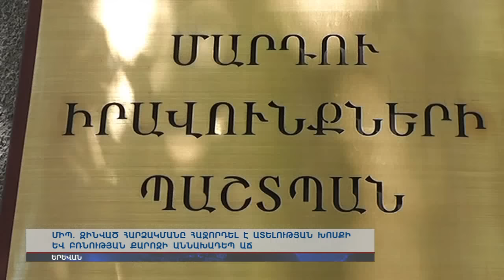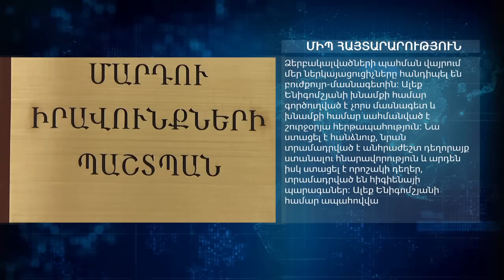ՄԻՊ. Զինված հարձակմանը հաջորդել է ատելության խոսքի և բռնության քարոզի աննախադեպ աճ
Հայաստանի մարդու իրավունքների պաշտպանը հանդես է նոր հայատարարությամբ` նշելով, որ զինված հարձակմանը հաջորդել է ատելության խոսքի և բռնության քարոզչության աննախադեպ աճ: